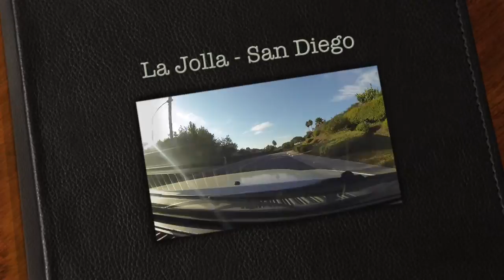TrIp La Jolla - San Diego - Leandro Soria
Uma trip feita de Pacific Beach ate La Jolla.